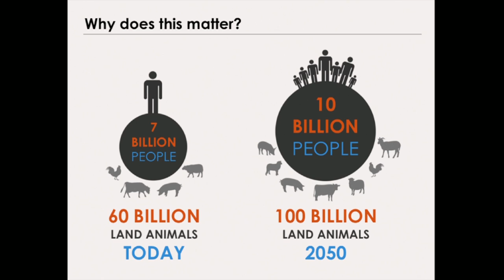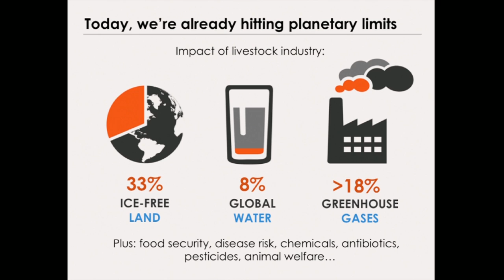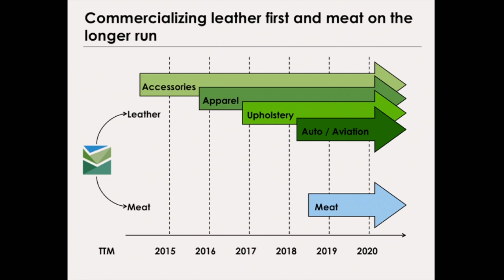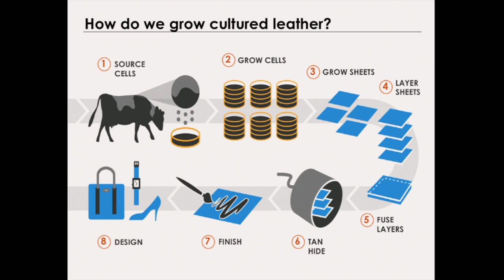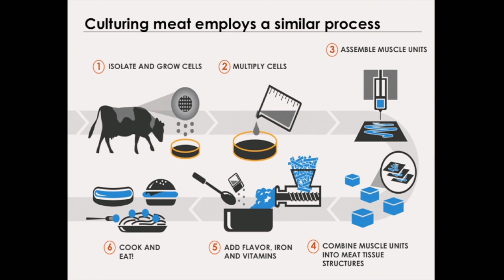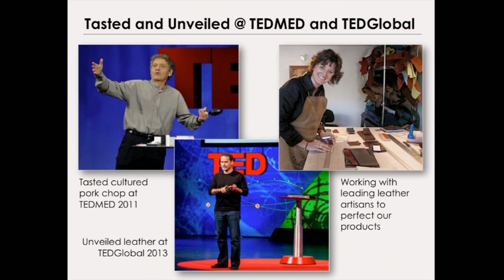Modern Meadow | Startup Showcase | SU Labs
SU Labs startup Modern Meadow presents at the SU Executive Program in December 2013.